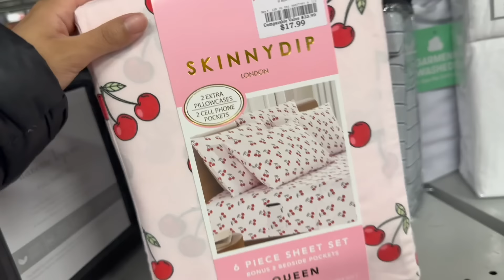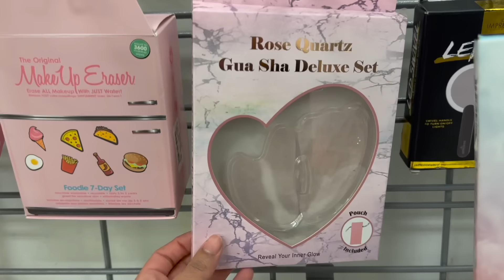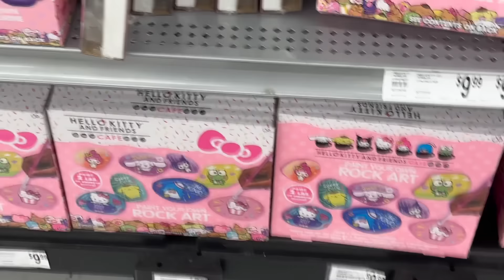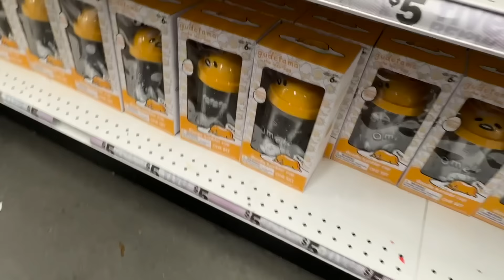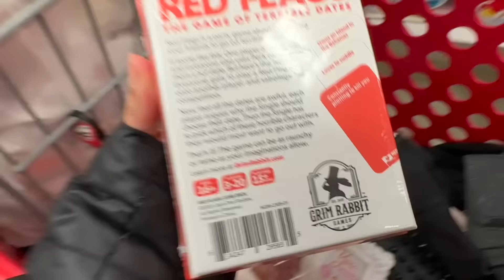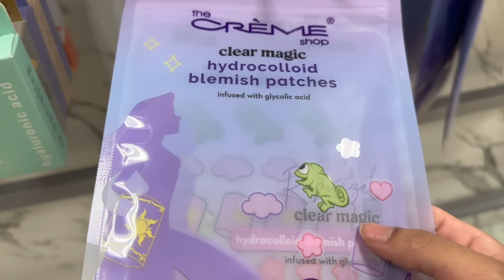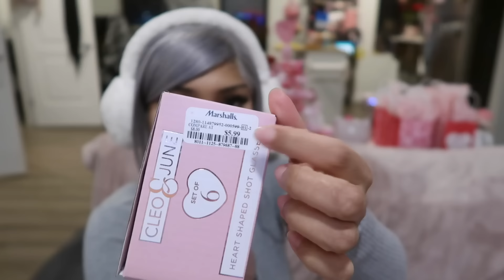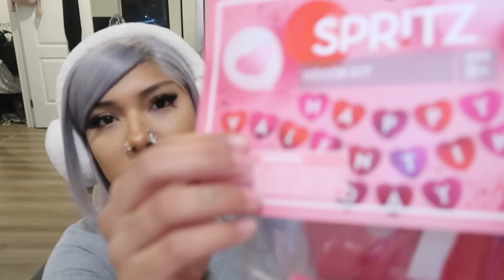HELLO KITTY HUNTING V-DAY EDITION ❤️✨TJMAXX/MARSHALLS/TARGET+MORE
SEARCHING FOR HELLO KITTY / all things sanrio 🤭💕✨ tjmaxx, marshalls, target, michael’s, 5below👀✨ PART 2 ON THE WAY💘

💕⭐️MY LINKS💕⭐️

*vintage website temporarily down*